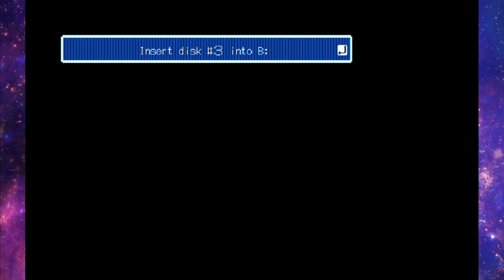46 Okunen Monogatari: The Shinka Ron - 08: Foggy Mountain Breakdown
The devil, it would seem, is in the details.